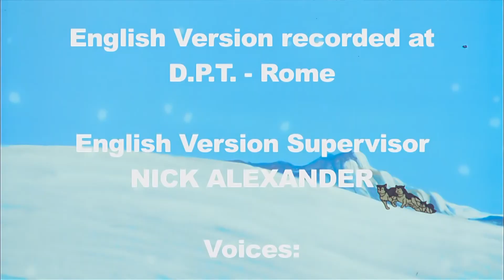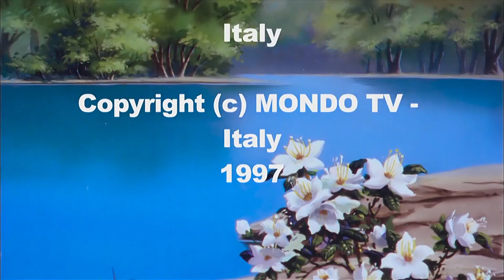POCAHONTAS | Episodio 3 | series animadas para niños | todos los episodios en Español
POCAHONTAS: PRINCESA DE LOS INDIOS AMERICANOS | Episodio  3 | series animadas para niños | todos los episodios en Español

Pocahontas emprende un largo y peligroso viaje largo por los países americanos, recalando en diversas tribus indias para compartir el mensaje del Creador, tal como se profetizó siglos atrás por los Hopi. Guiada por su indomable espíritu, bendecida por su abuela (una famosa chamana) y protegida por sus guías animales (entre ellos el puma, el lobo, el coyote, el águila y el bisonte blanco – cada uno dotado con poderes especiales), Pocahontas comparte con las diversas tribus americanas su mensaje de amor, paz y fraternidad, observando los principios de armonía y amor a la naturaleza según lo enseñado por el Creador.